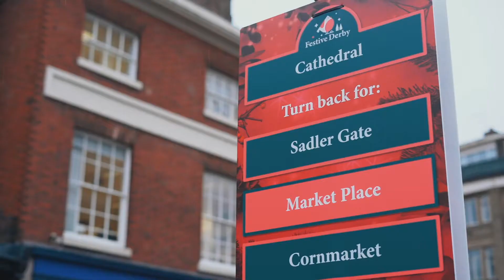Festive Derby 2020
Make Derby top of your Christmas list. You'll find the best Christmas events and festive activities, great shopping and much more.